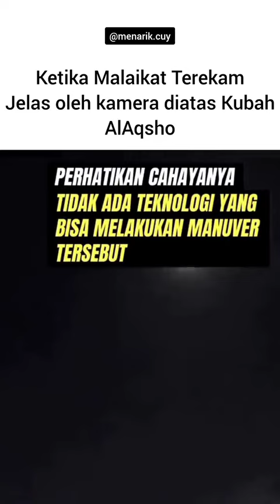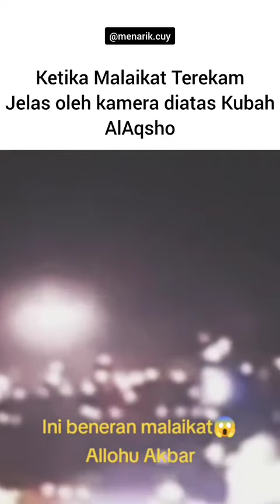12 November 2023